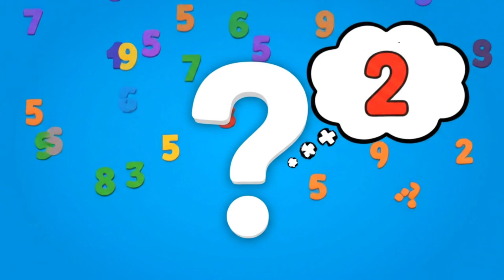Odd and Even Numbers Song 🔢 | Fun Math Learning Rhyme for Kids | Twinkle Tales & Tunes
🔢✨ Learn the difference between odd and even numbers with this fun and catchy song for kids! Perfect for toddlers, preschoolers, and kindergarten children, the Odd and Even Numbers Song makes early math exciting through music and animation. Kids will enjoy counting, singing, and understanding numbers in a playful way.

✨ Our videos make learning numbers, shapes, colors, emotions, routines, and more joyful through songs and animations. Great for toddlers, preschoolers, and kindergarten learners to build strong math and problem-solving basics while having fun!

✨ If your little ones enjoy watching Cocomelon, ChuChu TV, Super Simple Songs, Little Baby Bum, Ms. Rachel, Gracie’s Corner, Blippi, Kids Diana Show, or Vlad and Niki, they’ll have fun learning with us too! 🎶

🔑 Keywords (comma separated)